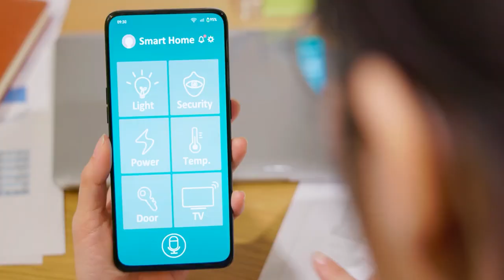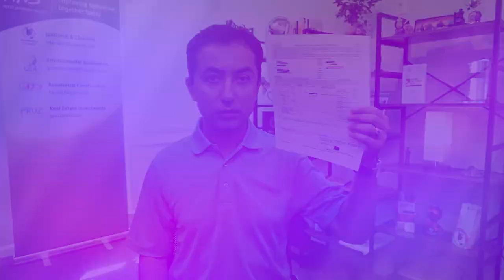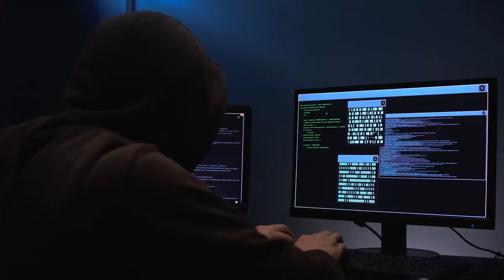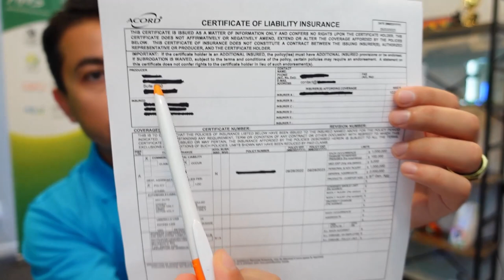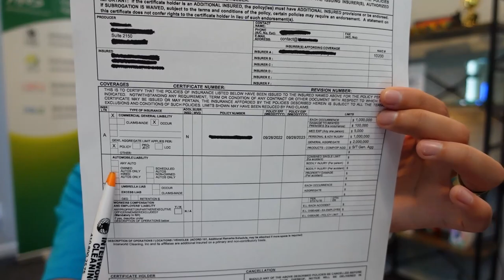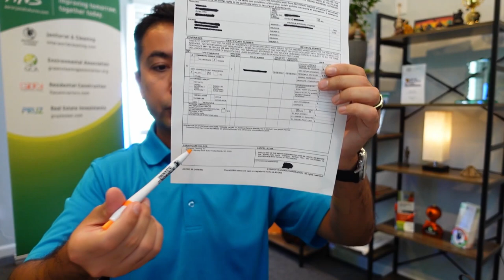Insurance Fundamentals To Keep Your Cleaning Biz from Going Out of Business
Cleaning Business Insurance Simplified: Protect Your Cleaning Biz for Peace of Mind!

In this video, I'll simplify the complexities of cleaning business insurance to protect my cleaning business and ensure my peace of mind. Join me as I break down the jargon, clarify coverage options, and offer valuable insights to make informed decisions. Protecting my cleaning venture has never been this straightforward! Watch now to ensure peace of mind and prepare your business for any unforeseen circumstances. Don't let insurance confusion hold you back – empower yourself with knowledge and confidently secure your cleaning biz!

VER MI LIBRO: La Guía del Inmigrante: Haga Realidad su Sueño Americano